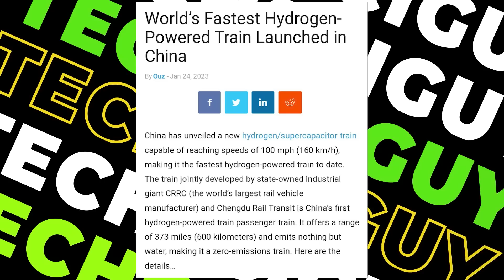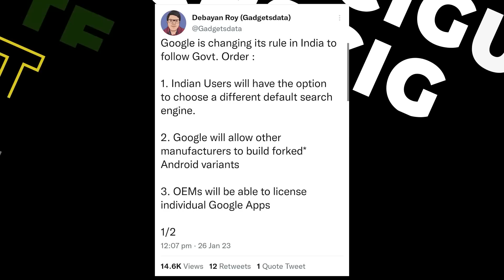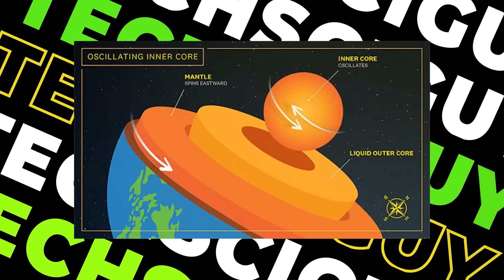Refurbished iphone 13 অফিসিয়াল ওয়্যারেন্টি সহ | স্যামসাঙের গেমিং সিরিজ আসছে? | Google এর পলিসি বদল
00:00 ChatGPT
00:50 Xiaomi EV
01:32 Microsoft
02:19 iphone 13 কম দামে
03:05 World's fastest Hydrogen Train
03:41 kim jong in google earth
04:09 New Google Android policy
05:23 Earth stopped turning
06:09 OnePlus Concept 2
06:41 Samsung's New "K" series